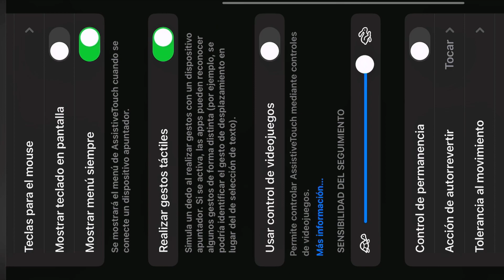New Settings 👹🇧🇷 IPhone [ Xs Max] ⚡️ sensitivity 🍷🗿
gnore tags🏷
IPhone xs max ff setting
IPhone xsmax free fire setting
IPhone xsmax free fire sensitivity
IPhone xsmax free fire setting dpi
IPhone xsmax free fire setting 2022
IPhone xsmax free fire setting handcam
IPhone 7 free fire setting new
IPhone 7 ff sensitivity
IPhone 7 ff sensi
IPhone 7 best sensitivity ff
IPhone 7 normal setting ff
Sensitivity iPhone 7 ff
Settings for iPhone 7 normal free fire
Best settings for iPhone 7 ff
Settings iPhone 7 ff

IPhone 6s ff settings
IPhone 6s free fire setting
IPhone 6s free fire setting dpi
IPhone 6s free fire setting 2021
IPhone 6s free fire headshot settings 2021
IPhone 6s free fire handcam settings
IPhone 6s free fire best settings
IPhone 6s free fire max setting
IPhone 6s ff  sensitivity
IPhone 6s ff sensi
IPhone 6s plus ff settings
My settings iPhone 6s ff
Settings iPhone 6s free fire
Best setting iPhone 6s ff
Hud+settings 👽 iPhone 6s free fire
IPhone 6s plus settings ff

Iphone 6s ff highlights

Iphone 7 plus ff highlights

Iphone 8 plus free fire highlights
Iphone 8 normal ff highlights
IPhone 8  free fire gameplay
Iphone 8 plus  ff settings
Iphone 8 plus  free fire settings

handcam ff
m8n handcam
3 finger claw free fire